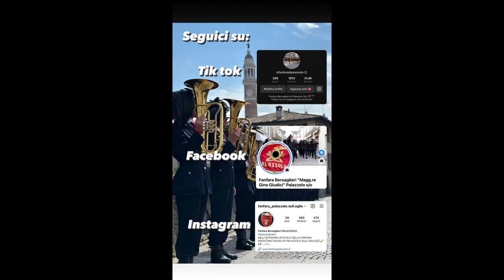𝗧𝗲𝘀𝘀𝗲𝗿𝗮𝗺𝗲𝗻𝘁𝗼 𝟮𝟬𝟮𝟯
𝗧𝗲𝘀𝘀𝗲𝗿𝗮𝗺𝗲𝗻𝘁𝗼 𝟮𝟬𝟮𝟯 della Sezione Bersaglieri di Palazzolo sull’Oglio.
Sfila la Fanfara dei Bersaglieri  “Gino Giudici”